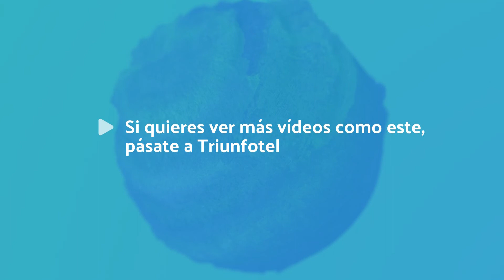Los arnedanos se manifiestan por una atención primaria mejor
Este sábado 2 de marzo la Puerta Munillo de Arnedo se llenó de batas blancas en una concentración por la sanidad pública, donde se exigía una atención primaria de calidad. El acto fue convocado tras varias semanas de cruces de declaraciones entre los profesionales del centro de salud y la consejería.
Aunque desde la Consejería de Salud del Gobierno de La Rioja aseguran que la atención primaria en Arnedo está garantizada, los profesionales del centro de salud de la ciudad piden que se cubran todas las bajas con nuevos facultativos y se mejoren las condiciones horarias en los turnos de guardia, ya que explican que es inviable que un trabajador pase más de 30 horas seguidas para cubrir estos puestos.
A la concentración asistieron representantes de todos los partidos con representación en el Ayuntamiento arnedano excepto el Partido Popular. El alcalde de la ciudad, Javier García, explicaba días atrás que, aunque la consejera de sanidad, María Martín, aseguraba que la sanidad en Arnedo va a estar garantizada, el equipo de gobierno estaría del lado de los ciudadanos asistiendo a la manifestación.